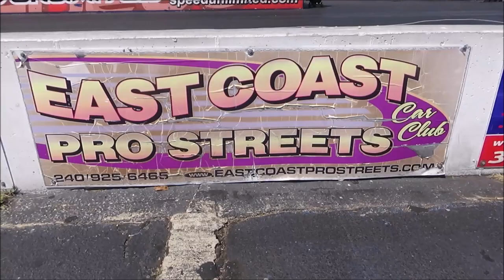1966 Pontiac GTO Nostalgia Drag Track Action Dreamgoatinc Video Cars